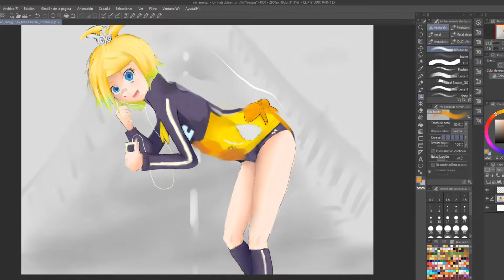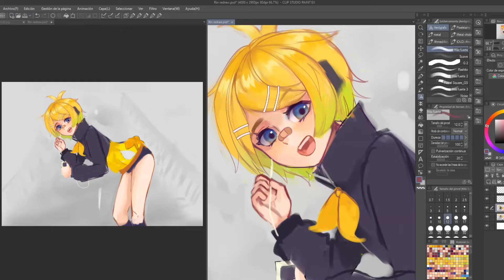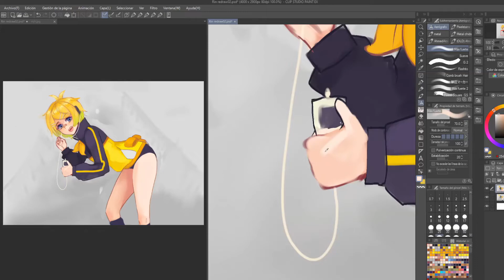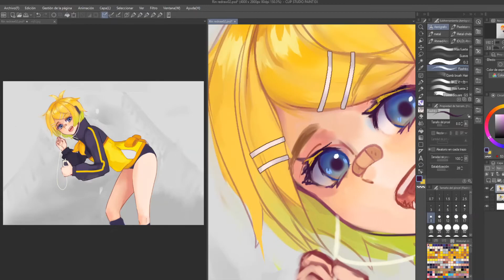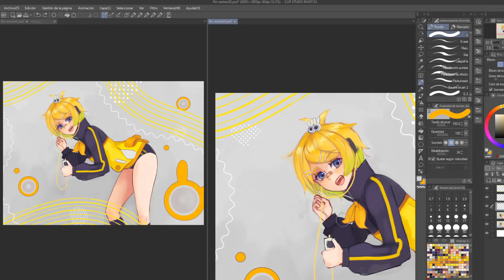Rin Energy R - redibujo- (2014-2022) Draw This Again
Hola gente bonita, ojala apoyen el video, quiero subir mas videos como este uwu

Dibujo hecho en Clip Studio Paint EX
Grabado con Streamlabs OBS
Editado en Sony Vegas Pro
Tableta de dibujo XP-PEN ARTIST 12